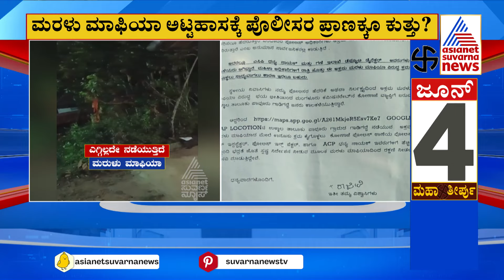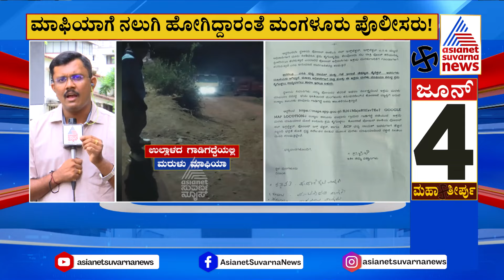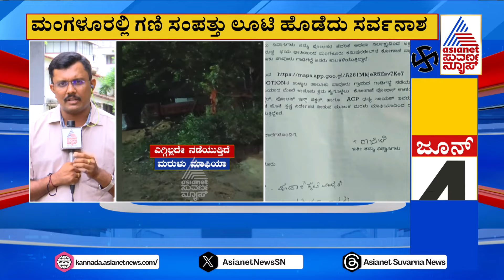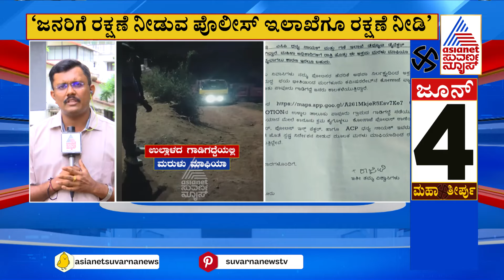Mangaluru Sand Mafia | ಮಂಗಳೂರಿನಲ್ಲಿ ಎಗ್ಗಿಲ್ಲದೆ ನಡೆಯುತ್ತಿದೆ ಮರಳು ಮಾಫಿಯಾ| Suvarna News | Kannada News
Asianet Suvarna News |  Suvarna News | Kannada News  | Latest Kannada News | Suvarna News 24x7 | ಕನ್ನಡ ಲೈವ್ ನ್ಯೂಸ್ | ಏಷ್ಯಾನೆಟ್ ಸುವರ್ಣ ನ್ಯೂಸ್ |